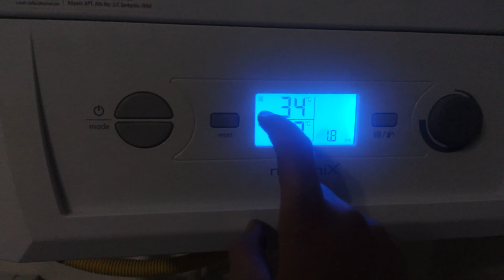DEMİRDÖKÜM NİTROMİX KOMBİ NASIL KULLANILIR | DEMİRDÖKÜM NİTROMİX YAZ MODU - KIŞ MODU | SU ALMA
Değerli takipçiler merhabalar bu videoda sizlere Demirdöküm nitromix kombi nasıl kullanılır bar göstergesi nasıl yükseltilir. yaz modunda kullanım kış modunda kullanım hakkında bilgiler verdik iyi izlemeler